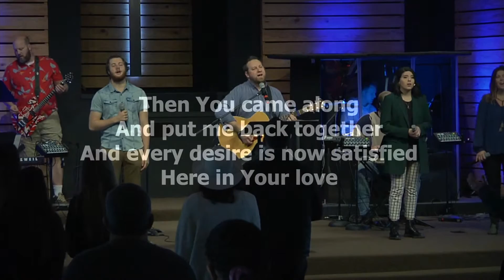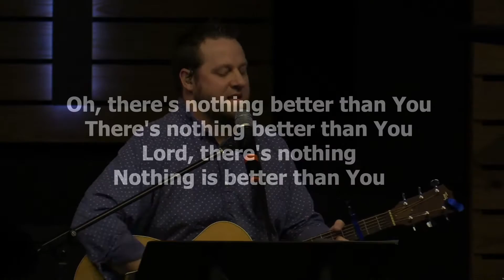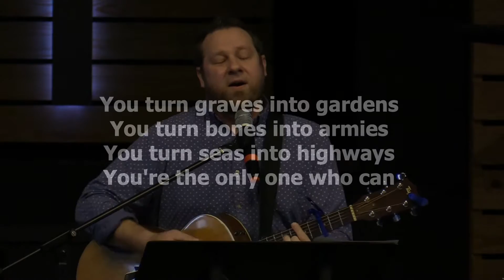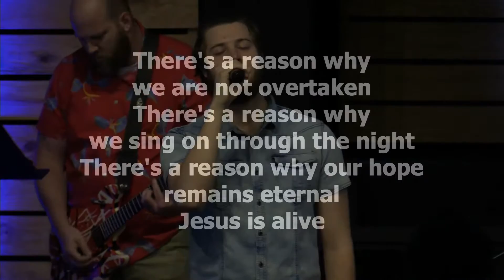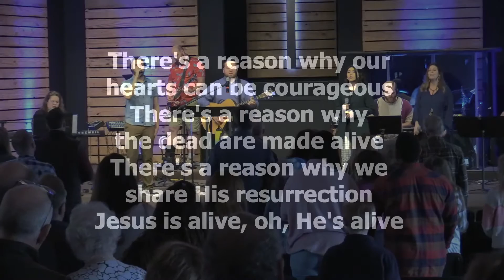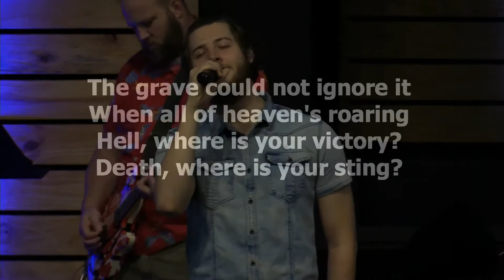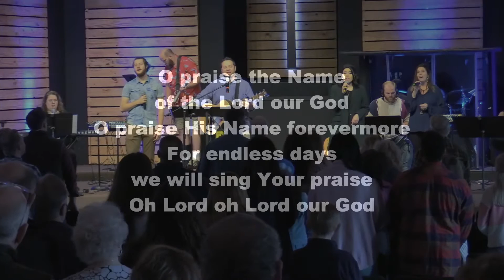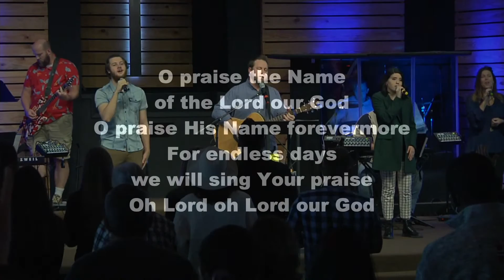Worship 1/24/2021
The Dove Church in Southlake, TX